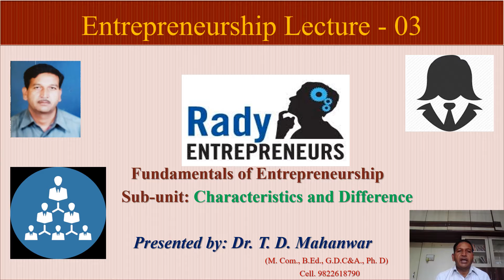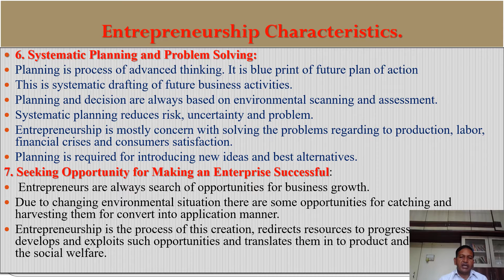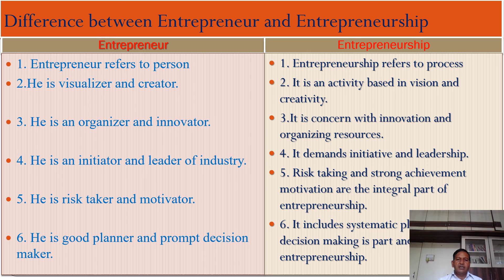This video is prepared by Dr.T.D.Mahanwar on Entrepreneur Vs Entrepreneurship.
This video lecture is useful to know the Entrepreneur Vs Entrepreneurship